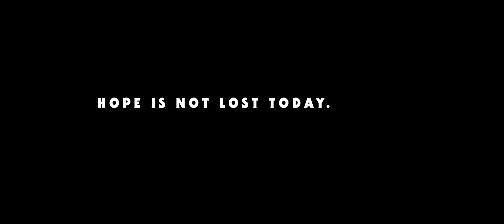A Spark Of Skywalker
"Hope is not lost today. It is found."
- A Star Wars Tribute
[PLEASE WATCH IN HD AND USE HEADPHONES]
Video Information
► FANDOM: Star Wars
► SOFTWARE: Adobe Premiere Pro CC
► COLORING: Mine